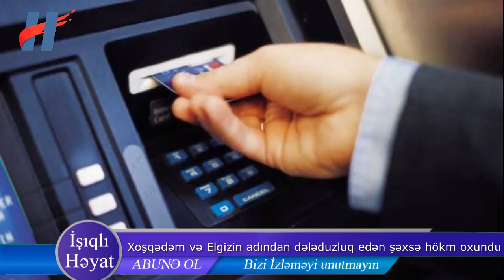Xoşqədəm Hidayətqızının adının hallandığı məhkəmə iclasında hökm oxundu